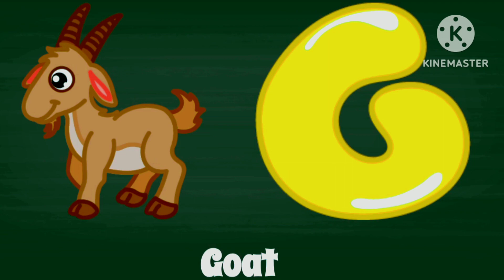AforApple BforBoll,learning,alphabetlearning for kids 🍎🏀🐈🐕